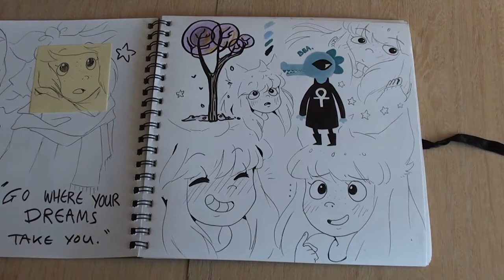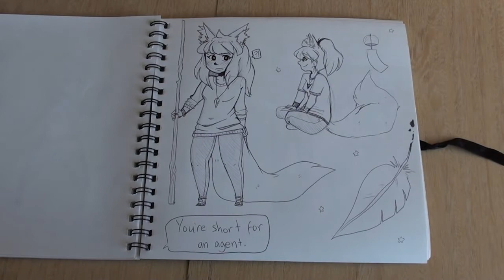ONE WEEK CHALLENGE | Sketchbook Tour | March 2017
This sketchbook was during a tough time with family and so a lot of the sketches are rather rough and not thought-out, it was just something to keep my mind off of things when in a hospital room.

Other than that, some pieces in this are still pretty nice to me and I enjoy looking through it despite the odd messy pages! I've found more of these "scrapbooks" that are brilliant for holding markers and hopefully I will be able to fill more!

I took the chance to try a few style changes in this book too! I hope you enjoy it!

Materials used:

- Biro Pen
- Promarkers
- Spectrum Noir Markers
- Tinge Markers
- Faber Castell Fine Liner & Brush Pen
- Scrapbook

If you'd like me to make some videos about my materials and the type of scrapbook that I used and where to get it then let me know in the comments below! I'd be more than happy to make one.

Michael
Stephen
Tyler